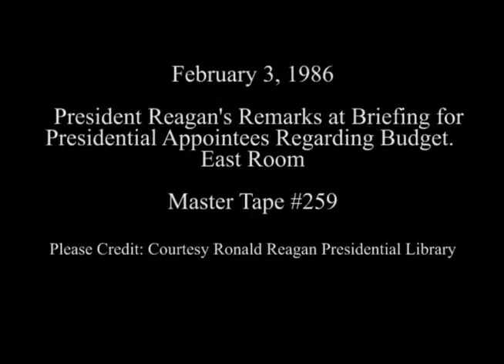President Reagan’s Remarks at a Briefing for Presidential Appointee’s on February 3, 1986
Full Title: President Reagan’s Remarks at a Briefing for Presidential Appointee’s regarding the Budget in the East Room on February 3, 1986

Transcript: N/A

Production Date: 2/3/1986

Access Restriction(s):Unrestricted
Use Restriction(s):Unrestricted